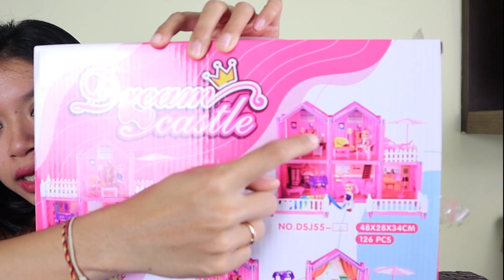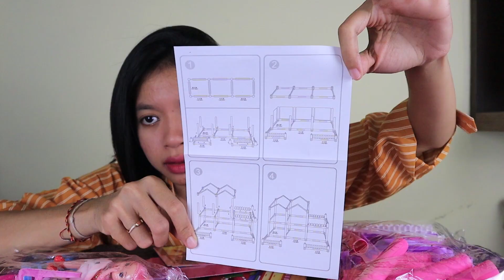BIKIN RUMAH BONEKA TERMURAH GAK NYANGKA HARGANYA CUMA SEGINI😮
Yang mau botol kaca

MAKAN YUK

Terimakasih buat temen temen yg sudah menonton,